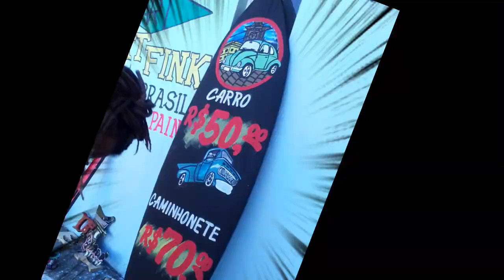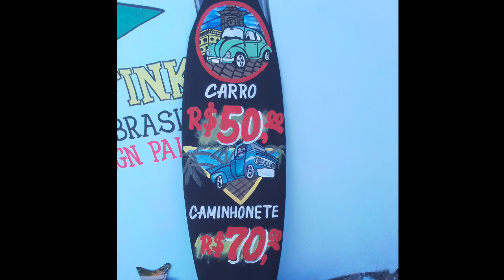Daniel Sign Painter